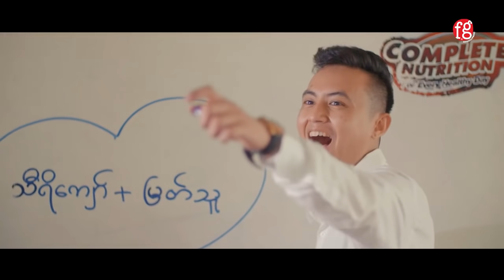G-Fatt, Ft- Ywal Ywal - ငှက် (Mv) (Caption Lyrics)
This music is not my own! I only upload for the artist's community.

Sorry for re-uploaded your music video directly. I won't do like this again in the upcoming future.